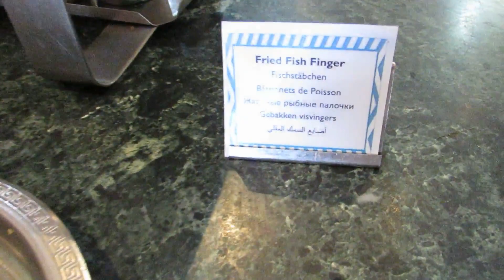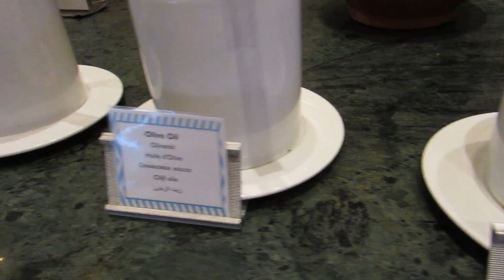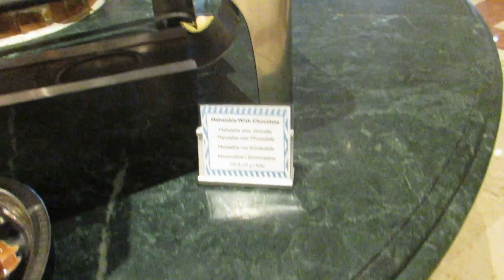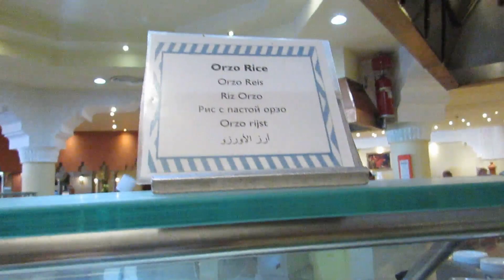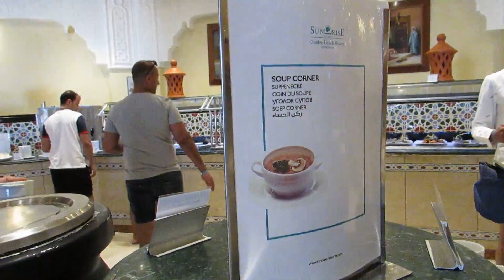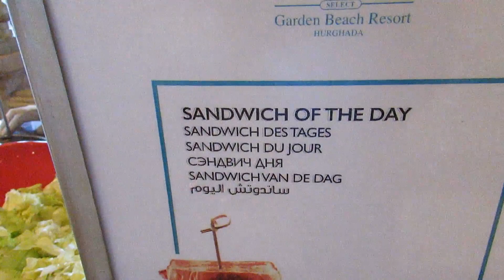SUNRISE Garden Beach Resort & Spa- Food Main restaurant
Hurghada Hotels  SUNRISE Garden Beach Resort -Select-

 Egypt  Red Sea and Sinai